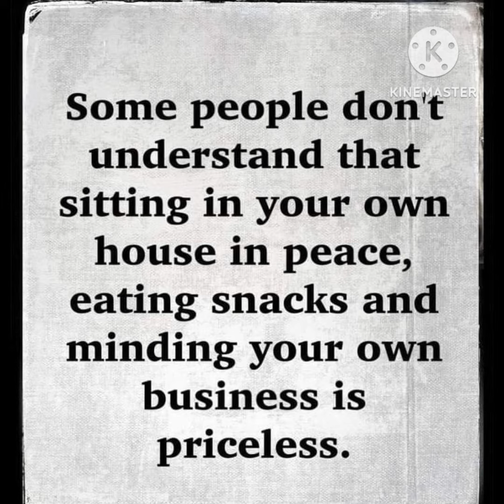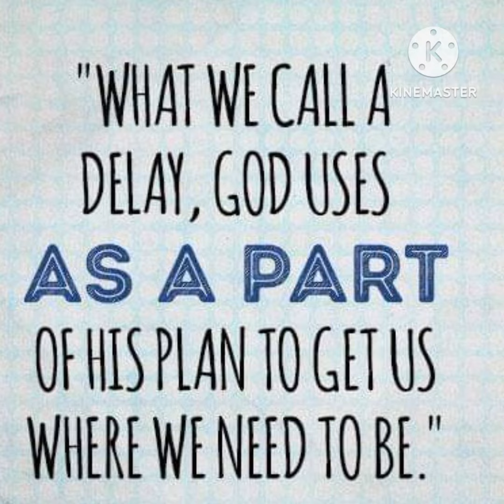🙏Sunday Quotes 🙏 Quotes On: "Minding your business"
🙏 Sunday Quotes 🙏
Quotes On: "Minding your business"